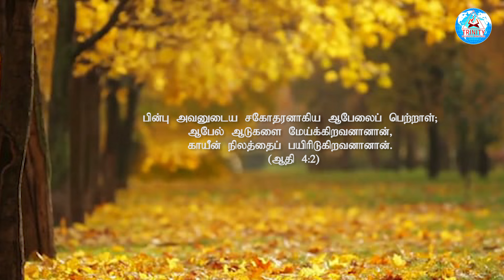உன் கைகளின் பிரயாசத்தை நீ சாப்பிடுவாய் || இன்றைய மன்னா || Bro. Mano John || March 22